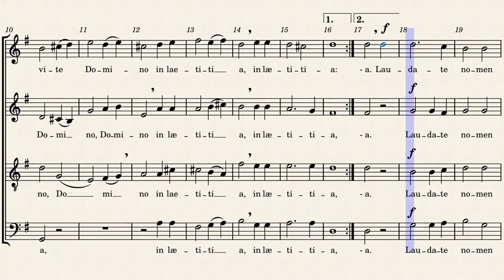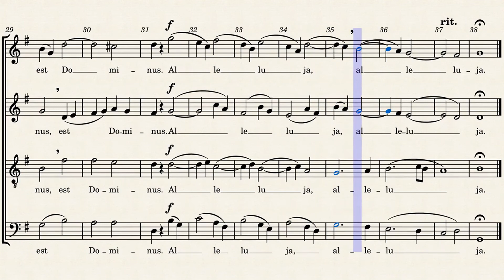Jubilate Deo - Mozart - Soprano